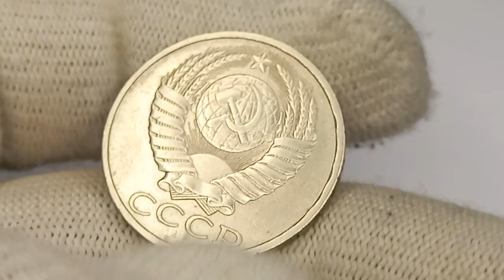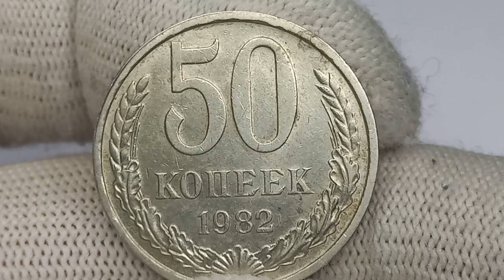Цена монеты 50 копеек 1982 года. СССР. Ленинградский монетный двор.